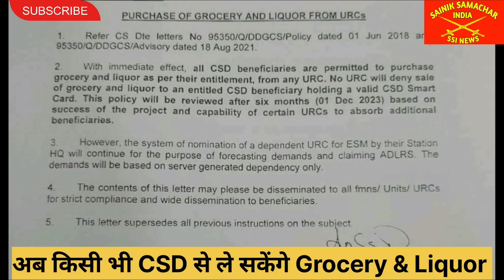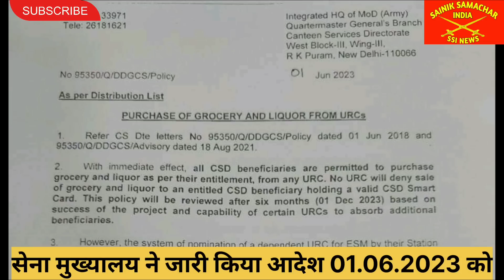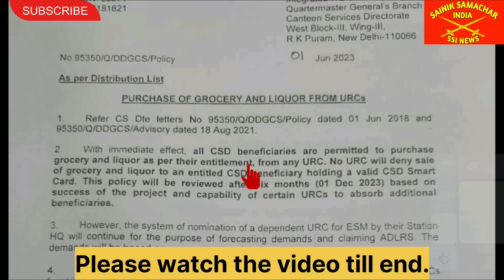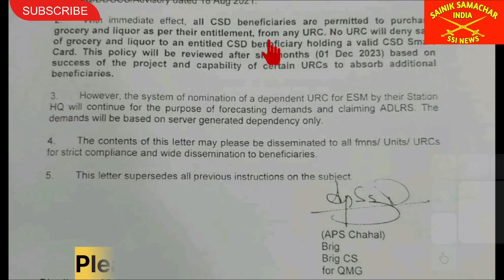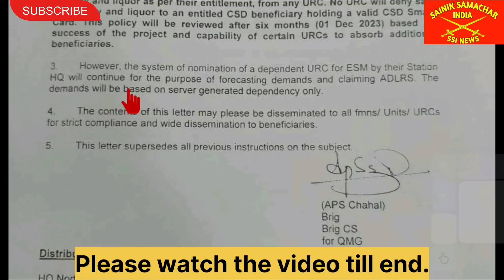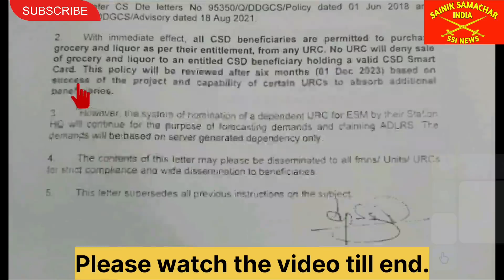अच्छी पहल, URC / CSD कैंटीनों की मनमानी पर लगाम, अब मनचाही कैंटीन से खरीदो Grocery & Liquor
Now CSD Beneficiary can purchase Grocery & Liquor from any CSD Canteen in India.

🇮🇳🙏Jai Hind🙏🇮🇳
इस वीडियो में मैं आपको एक महत्वपूर्ण जानकारी दे रहा हैं, आशा करता हूं यह जानकारी आपको पसंद आएगी, इसलिए वीडियो में दी गई पूरी जानकारी पाने के लिए वीडियो को अंत तक जरूर देखें।

सैनिक समाचार इंडिया यूट्यूब चैनल में आप सभी का स्वागत है। इस चैनल पर सेवारत सैनिकों और पूर्व-सैनिकों के कल्याण, पेंशन, पे और अन्य सभी सटीक जानकारियां दी जारी है। भरोसे का एक ही नाम है "Sainik Samachar India 🇮🇳 सैनिक समाचार इंडिया"। इस चैनल को आगे बढ़ाने में आप अपने सहयोग जरूर दें। चैनल पर दी जा रही जानकारियां आपको पसंद आए तो वीडियो को लाइक और शेयर जरूर करते रहें और आगे आने वाली सभी जानकारियां को पाने के लिए चैनल को सब्सक्राइब करके घंटी का बटन जरूर दबा लें। धन्यवाद।

✔️ECHS
✔️Service, Family & Disability/Invalid Pension
✔️Premature Retirement
✔️UIDAI - AADHAR
✔️ Defence Pension/Pensioners.
✔️ Sainik welfare latest news, sainik samachar india, orop latest news today 2023, sparsh defence pension login,  sainik samachar latest news, sparsh pension portal, sparsh orop2, sainik welfare latest news, pension transferred from sbi bank to sparsh pcda pensions, sainik welfare latest news today, orop2 sainikpathshala channel latest news, sendri infotech channel latest news on orop one rank one pension-2, orop2, orop-2, orop-2 arrear payment kab hoga, orop-2 latest news, one rank one pension 2023 latest news, वन रैंक वन पेंशन का एरियर कब मिलेगा, वन रैंक वन पेंशन पर ताजा खबर, वन रैंक वन पेंशन का एरियर कब मिलेगा, Voice of Ex-servicemen Society Latest Updates, Military Service Pay Latest Updates Today, jantar mantar orop dharna latest updates today, जंतर मंतर की ताजा अपडेट आज, "Sainik Samachar India 🇮🇳 सैनिक समाचार इंडिया" latest news on SPARSH (RAKSHA) Pension Portal, ECHS latest news, Life Certificate (DOC/MLC) latest news, Canteen Store Department CSD latest news, Agnipath - Agniveer latest news, Aadhar-PAN linking latest news, Toll Tax Exemption latest news sainiksamachar orop latest news retirement  pension exarmyjob  naukri  jobvacancy

🇮🇳🙏Jai Hind🙏🇮🇳